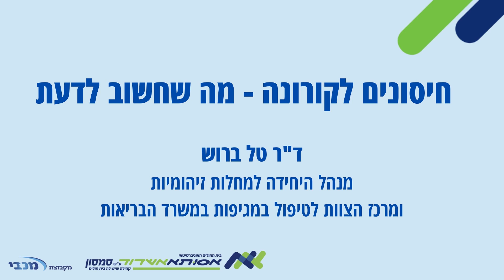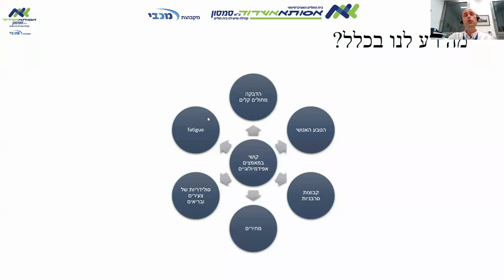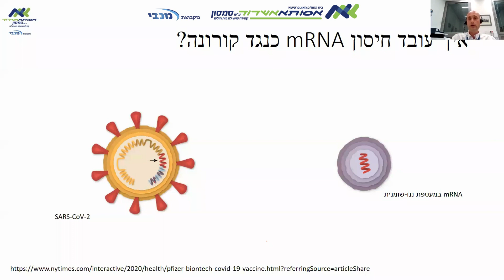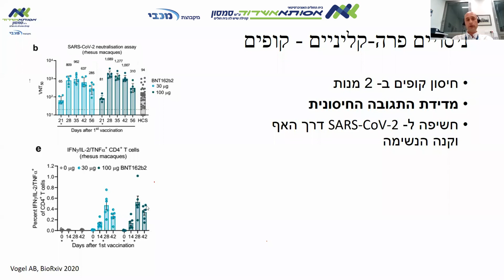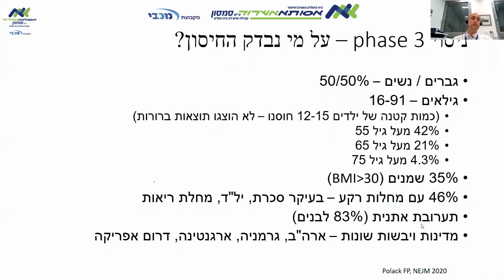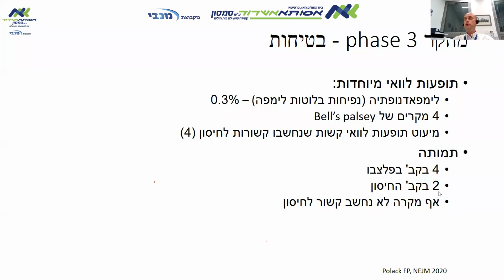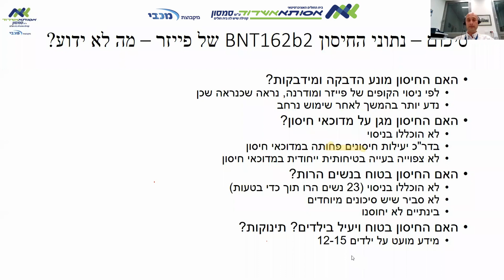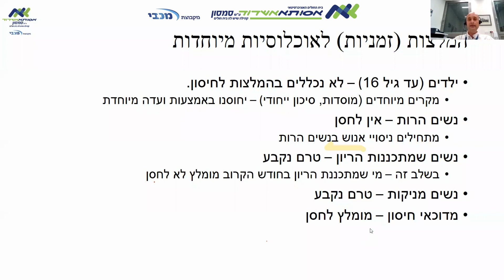חיסונים לקורונה ומה חשוב לדעת - ד"ר טל ברוש מנהל היחידה למחלות זיהומיות ביה"ח אסותא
חיסונים לקורונה - מה שחשוב לדעת
הרצאתו של ד"ר טל ברוש מנהל היחידה למחלות זיהומיות בביה"ח הציבורי אסותא אשדוד, ומרכז הצוות לטיפול במגיפות במשרד הבריאות